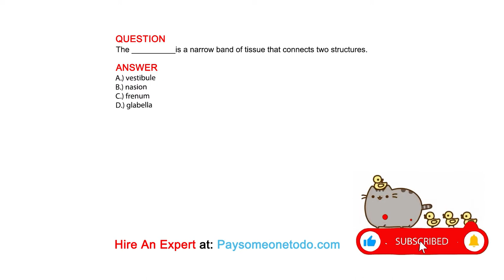The __________is a narrow band of tissue that connects two structures.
QUESTION

ANSWER
A.) vestibule
B.) nasion
C.) frenum
D.) glabella